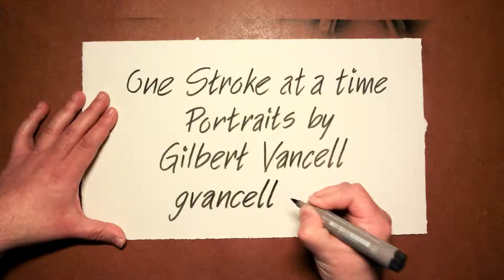Single Watercolour Portrait Timelapse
Another Watercolour painting Time-lapse, this time of a Single portrait on A3 block.

Sharing is appreciated :)